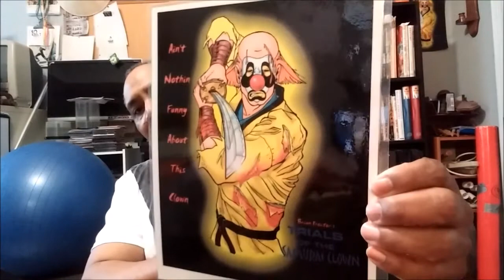From Idea to Finished Story : Create your own comic book pt. 7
Having and idea and a story are two different things. In this video I show you how to take a story idea and turn it into a complete story using simple steps and guidelines.